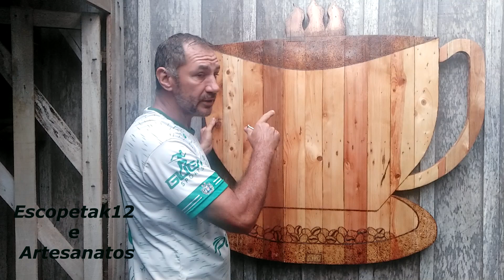SUPER PORTA XÍCARAS EM FORMA DE XÍCARAS FEITO DE PALLETS